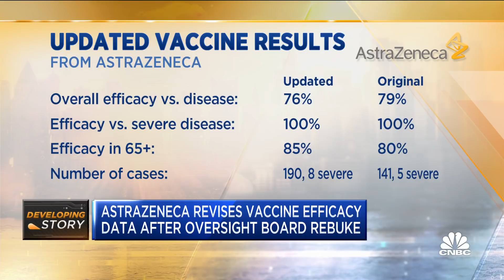AstraZeneca revises Covid vaccine data with lower efficacy rate after accuracy questions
AstraZeneca issued updated phase three trial data for its Covid-19 vaccine on Wednesday after facing criticism earlier this week over a preliminary report from its U.S. study. CNBC's Meg Tirrell reports.

AstraZeneca issued updated phase three trial data for its Covid-19 vaccine on Wednesday after facing accuracy questions earlier this week surrounding a preliminary report from its U.S. study.

The company now says its vaccine is 76% effective in protecting against symptomatic cases of virus. A release issued on Monday reported a symptomatic efficacy rate of 79%. The updated report maintains that the shot is 100% effective against severe disease and hospitalization.

A slate of U.S. health officials criticized the company in recent days for what some claimed was data cherry-picking in an effort to make the results appear more favorable.

The National Institute of Allergy and Infectious Diseases revealed on Tuesday it had been informed the U.K.-based company may have included information from its U.S. results that provided an “incomplete view of the efficacy data.”

AstraZeneca said at the time the figures were based on a “pre-specified interim analysis” and vowed to share updated analysis in the coming days.

Dr. Anthony Fauci, White House chief medical advisor and director at the NIAID, called the situation “unfortunate” and said it was likely AstraZeneca would issue a modified statement.

“This is really what you call an unforced error because the fact is this is very likely a very good vaccine,” Fauci told ABC’s Robin Roberts on “Good Morning America” on Tuesday. “This kind of thing does ... really cast some doubt about the vaccines and maybe contribute to the hesitancy. It was not necessary.”

The updated results include data collected from 190 symptomatic cases, across more than 32,000 participants — an increase of roughly 50 symptomatic cases studied compared with the data set released on Monday.

The findings suggest the vaccine is more effective in patients aged 65 and older than previously understood, with a newly reported efficacy rate of 85% for that population, up from a previously stated 80%.

AstraZeneca reiterated Wednesday that the vaccine was “well tolerated” among participants and that no safety concerns were identified.

AstraZeneca faced a separate backlash in recent weeks over reports of blood clotting in conjunction with its vaccine, which is already approved and in use by dozens of countries around the world. Several European nations suspended, then resumed, use of the vaccine after independent safety reviews.